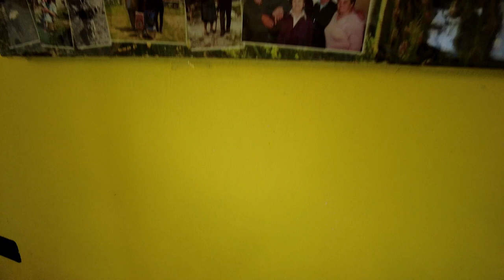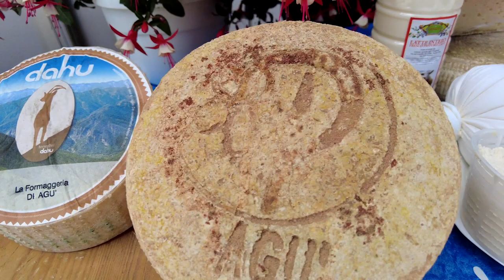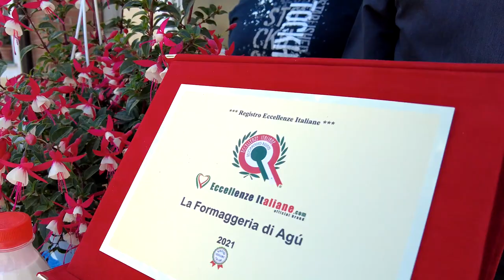Torino Cheese - Azienda Agricola Agù Chiaffredo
Ultima tappa di Torino Cheese a Villar Perosa: la famiglia Agù produce da generazioni formaggi e derivati del latte genuini. Il segreto? Passione e animali felici e liberi di pascolare. Un'azienda premiata per la sua eccellenza e con tante proposte interessanti tra cui il formaggio del Dahu, il Seiras e il Plaisentif!